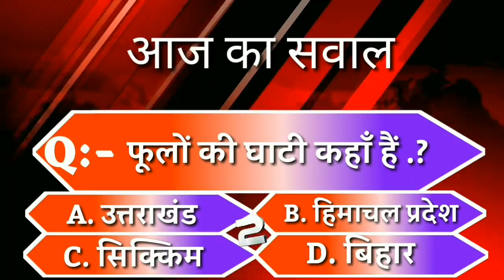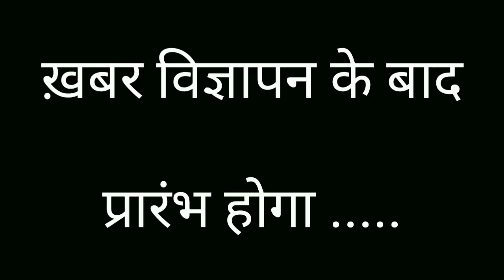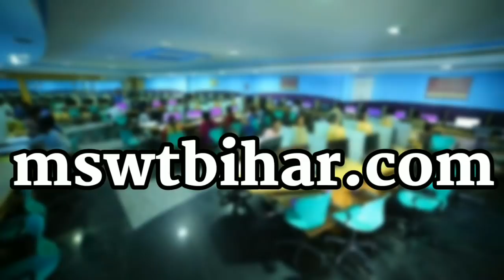BHAGALPUR-NAUGACHIA NEWS// भागलपुर, नवगछिया सहित आसपास की ख़बर (26/08/2020)//GSNEWS